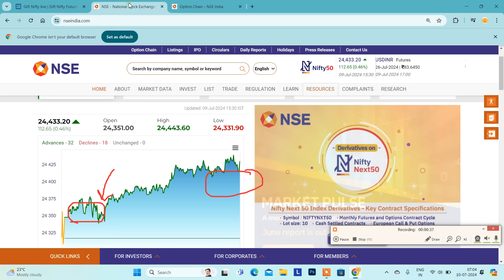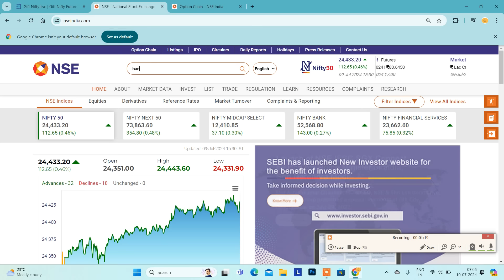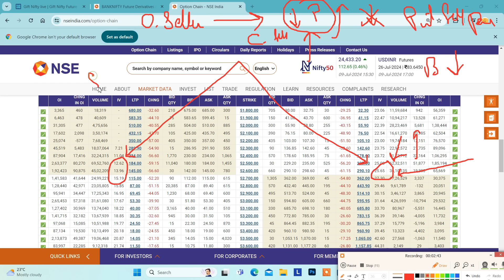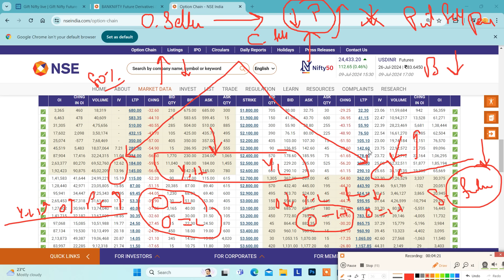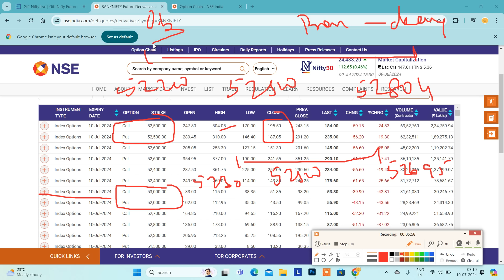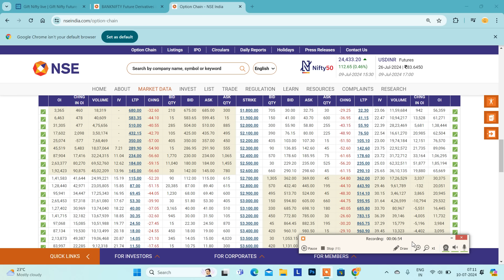10.07.24|BANKNIFTY IMBALANCED IMPLIED VOLATILITY..!|ONE SIDE தாக்கம் இருக்குமா.?